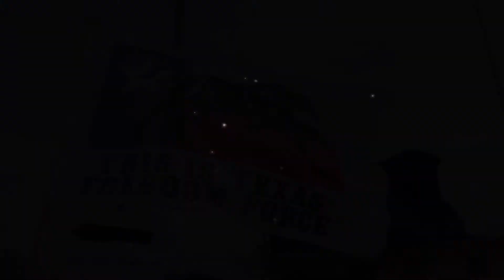Get your Texas T-shirts at TxFreedomForce.org today!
TxFreedomForce.org